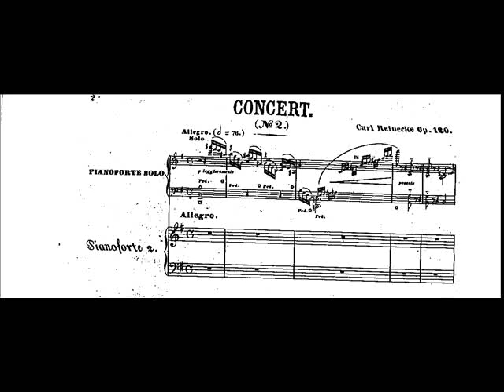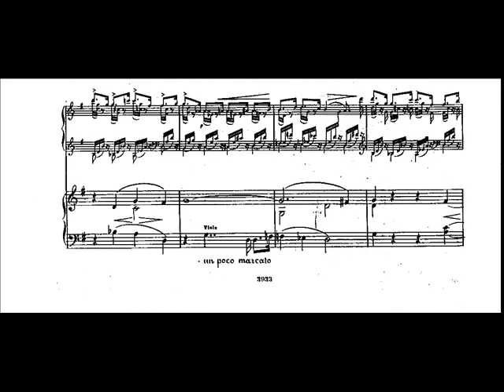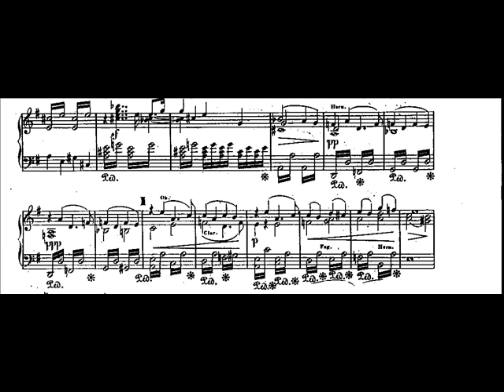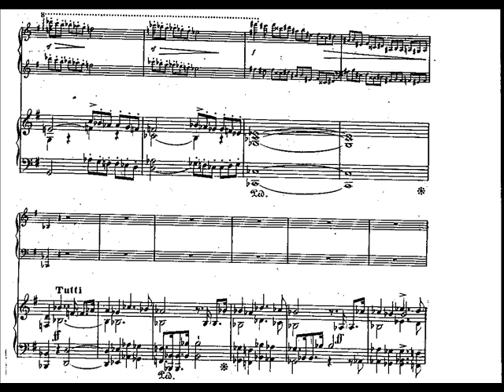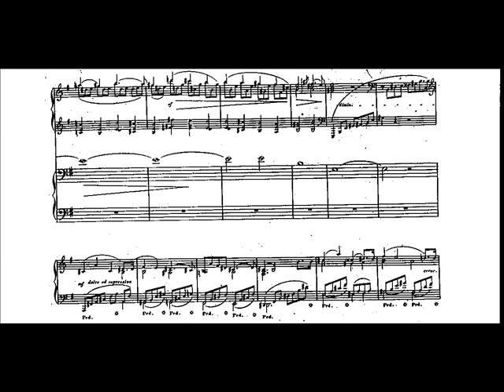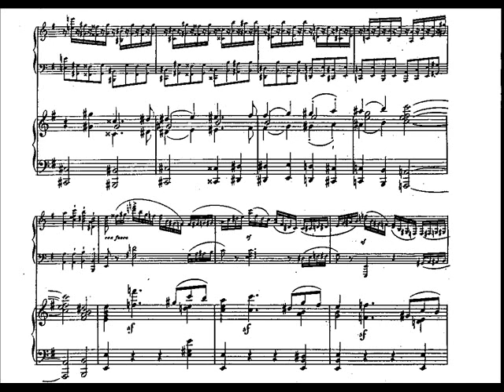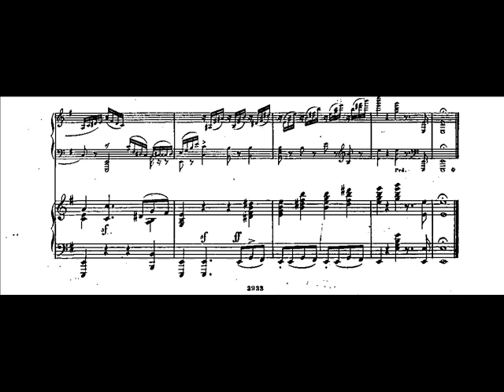Reinecke - Piano Concerto No.2 Op.120 (I)